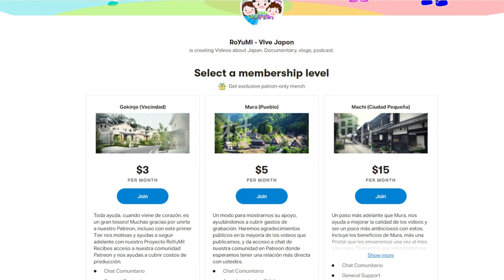Mis papás reaccionan a Cocina Pizza de Lego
Esta vez pusimos a mis papás a reaccionar! Nos tocó a RoYuMi elegir un video para que mis papás reaccionen y hemos elegido un video de cocinando pizza con piezas de lego. Nos divertimos mucho mostrándoselos!

Esperamos que disfruten el video!